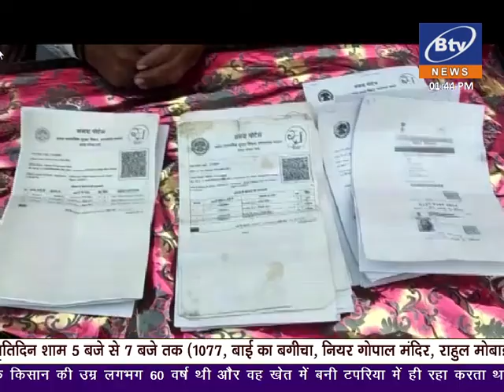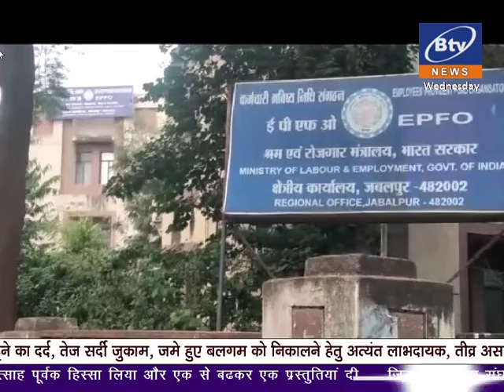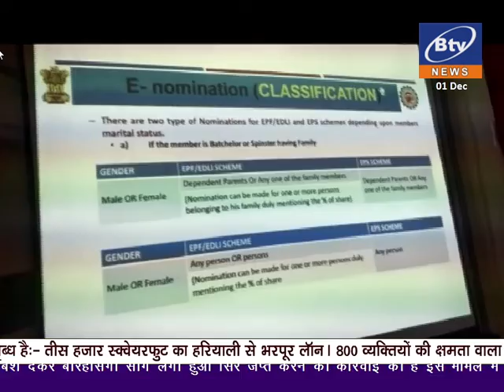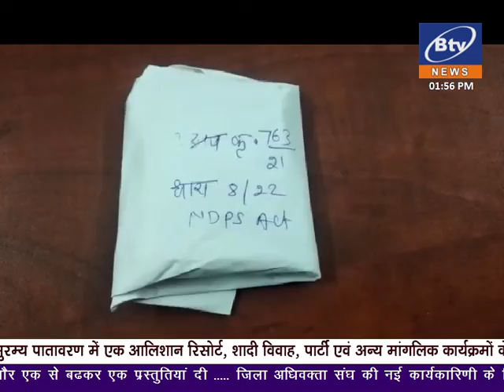30 November-2021-1st Bulletin